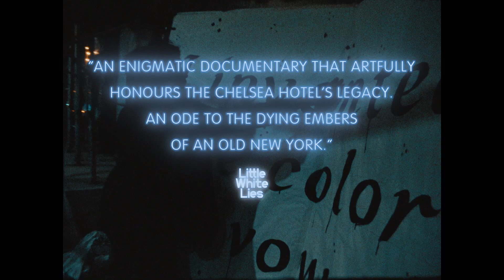Dreaming Walls: Inside the Chelsea Hotel 🎬 Trailer HD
The legendary Chelsea Hotel, an icon of 1960s counterculture and a haven for famous artists and intellectuals including Patti Smith, Janis Joplin and the superstars of Warhol's Factory, has recently reopened after extensive renovations, which are now almost complete.Dozens of long-term residents, many in their later years, have lived amidst the scaffolding and constant construction for close to a decade. Against this chaotic backdrop, DREAMING WALLS takes us through the hotel’s storied halls, exploring its living body and the bohemian origins that contributed to its mythical stature. Its residents and the walls themselves now face a turning point in their common history.